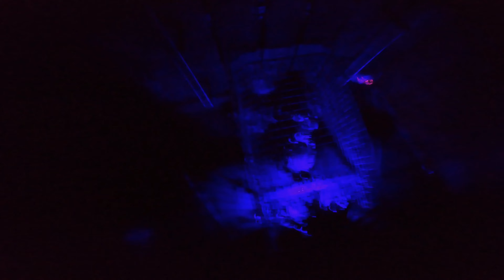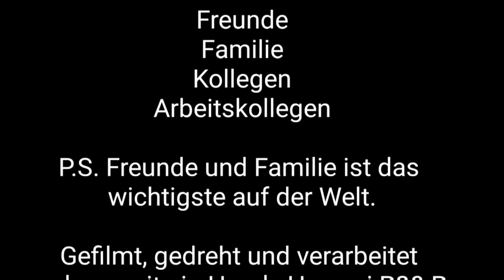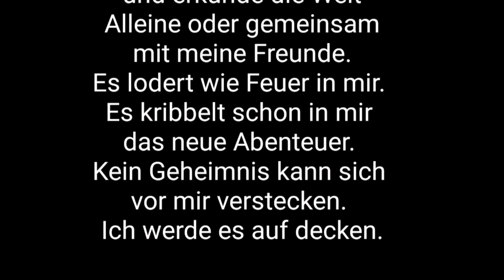Justus Unterwegs Pirates Adventure für echte Abenteuerer! M. Schneider Lippstadt Laufgeschäft Kirmes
Justus Unterwegs Pirates Adventure für echte Abenteuerer! M. Schneider Lippstadt Laufgeschäft Kirmes Königshöfer Messe 2022
PIRATES ADVENTURE
Schausteller: Michael Schneider (Lippstadt)
Hersteller: Dietz (D)
Typ: Laufgeschäft
Baujahr: 1998
Maße (BxTxH): 27 x 11 x 12 m
Anschluss:
Kapazität:
Vorbesitzer: 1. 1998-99 Boesveld van Tol (Niederlande)

Justus Unterwegs Kirmes die Königshöfer Messe Festival in Lauda-Königshofen Baden-Württemberg
Königshöfer Messe Festival in Lauda-Königshofen Baden-Württemberg 2022
Justus Unterwegs die Königshöfer Messe Festival in Lauda-Königshofen Baden-Württemberg in der Nähe und zwischen Tauberbischofsheim und Bad Mergentheim
Königshöfer Messe Freitag, 16. September bis Sonntag, 25. September
Volksfest in Lauda-Königshofen im Main-Tauber-Kreis
Bitte beachten Sie, dass Montag, 19. September und Mittwoch, 21. September messefreie Tage sind.
Öffnungszeiten Marktgelände täglich ab 11:00 Uhr
Ende am letzten Messe-Sonntag gegen 21.00 Uhr.
AGIMA
täglich
11:00 - 20:00 Uhr
Gastronomie an allen Tagen bis 21:00 Uhr
Festhalle täglich
Die Königshöfer Messe ist ein Volksfest im Lauda-Königshofener Stadtteil Königshofen im Main-Tauber-Kreis. Die Messe blickt auf eine über 600-jährige Geschichte zurück. Sie beginnt jeweils am Freitag des dritten Septemberwochenendes und findet rund um die Tauber-Franken-Halle in Königshofen statt. Mit ihrer 10-tägigen Dauer und über 200.000 Besuchern jährlich ist sie das größte Volksfest in der Region Tauberfranken und Nordbaden.
Im Jahre 1415 wurde die Königshöfer Messe erstmals urkundlich als eintägiger Matthäus-Markt erwähnt. Seitdem fand die Messe jährlich statt und wurde nur durch Kriege und Katastrophen unterbrochen: Etwa dem Deutschen Bauernkrieg 1525, dem Dreißigjährigen Krieg 1640, dem Ersten Weltkrieg, am Ende des Zweiten Weltkrieges im Jahre 1945 sowie während der COVID-19-Pandemie im Jahre 2020. In der Nachkriegszeit in Deutschland wurde bereits 1947 wieder Messe gefeiert. Das Karussell wurde damals per Hand angetrieben.

Die im Jahre 1967 erbaute Tauber-Franken-Halle wird während des Messezeitraums als zentraler Veranstaltungsort genutzt.

1991 fand der erste Königshöfer Messelauf statt. 2015 wurde das 600-jährige Messejubiläum mit einem Festabend am 23. September, dem ansonsten messefreien Mittwoch, gefeiert

Der seit 1991 stattfindende Messelauf findet immer am ersten Messesamstag statt und lockt jährlich hunderte Teilnehmer an. Der Messelauf wird durch den ETSV 04 Lauda – Leichtathletik e.V. veranstaltet und gliedert sich in die folgenden Wettbewerbe: Ein Bambinilauf (0,5 km), ein Schülerlauf (2,5 km), ein 5000-Meter-Lauf/Hobbylauf (5 km), ein 10-Kilometer-Lauf (10 km), ein Teamlauf (10,2 km), ein Halbmarathon und ein Halbmarathon-Staffellauf. Im Jahre 2020 fand aufgrund der COVID-19-Pandemie im Main-Tauber-Kreis ein „virtueller“ Corona-Messelauf statt, bei dem über 500 Läufer teilnahmen, um sich im Fernwettkampf unter Beachtung der Pandemie-bedingten Abstandsregeln zu messen.
Die folgenden Streckenrekorde bestehen beim Könighöfer Messelauf